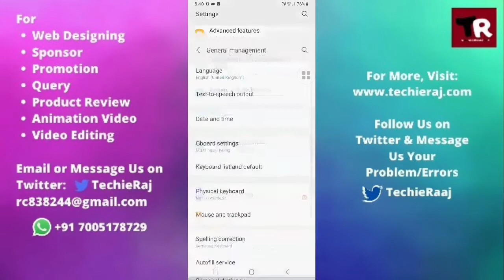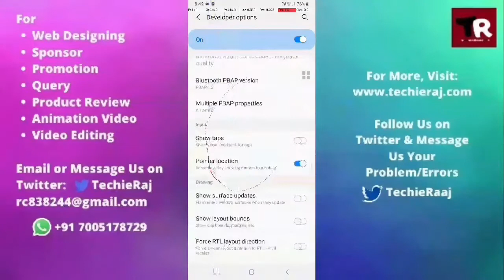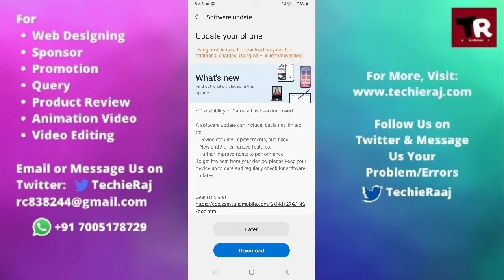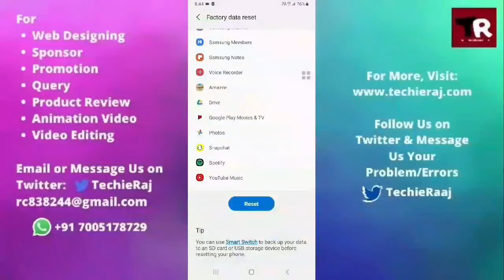Samsung S10 Lite Screen Not working Problem Solved